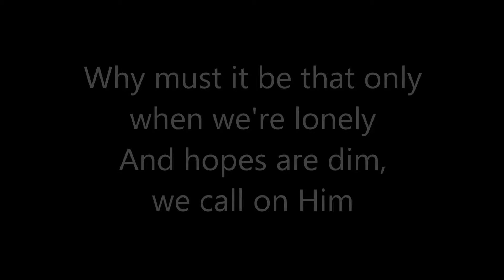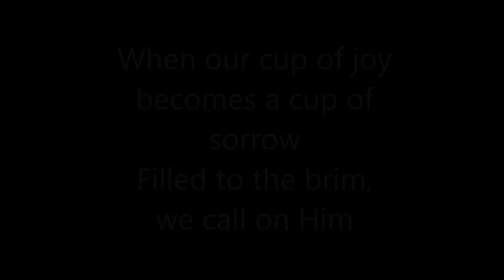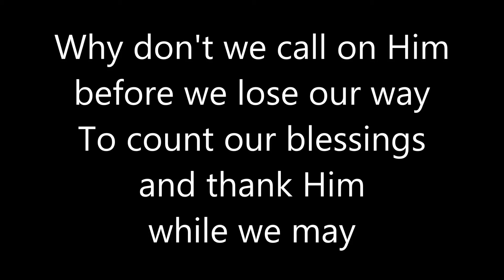We Call On Him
En av mange gospelmelodier som Elvis spilte inn. Her i min versjon, innspilt 17. mai 2016, under en preken i Eide kirke, Eide.